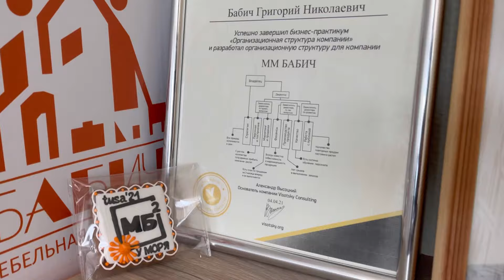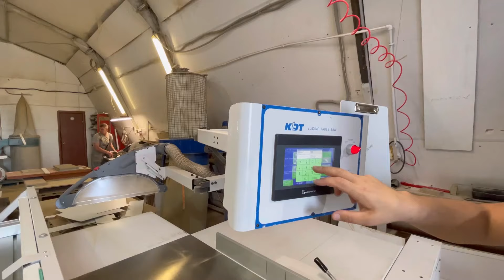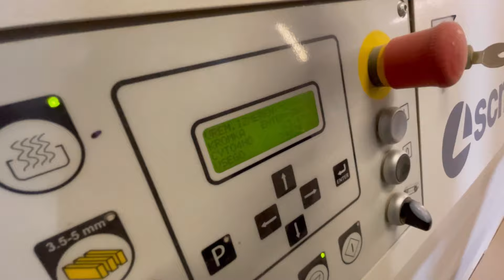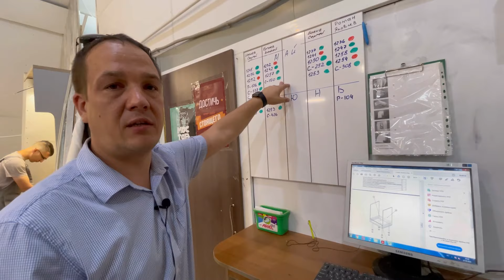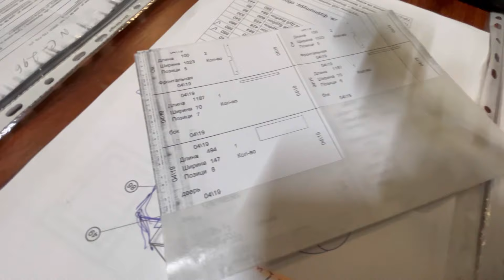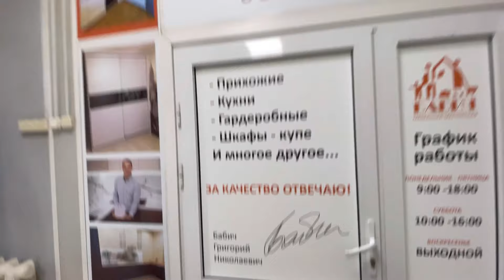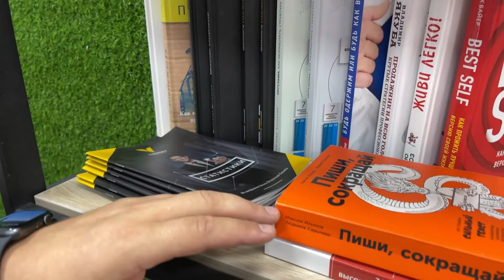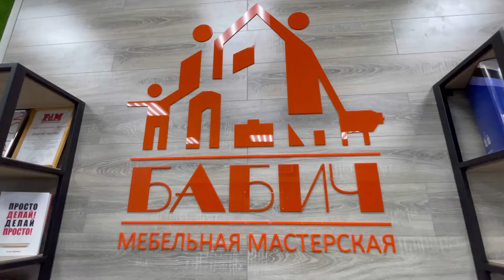Мебельщик потратил 3 000 000 на курс! мебельное производство в деталях. БАБИЧ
Мебельщики - закрытый народ. Никому ничего не говорят, не показывают... но это не про Бабича.

В фильме показана история развития компании Григория из Ярославля, который благодаря своей открытости и трудолюбию всего за три года создал нечто невероятное!

бизнес на шкафах
влог
переезд на юг
найм сотрудников
с чего начать свое дело?
Дмитрий Дмитриев
Предприниматель дела
бизнес с нуля
своё дело
с чего начать своё дело
переезд в новый город
работа на себя
мебельный цех
бизнес в гараже
мебель своими руками
мебельщик
мебель в ярославле
Ученик Архипенкова
отзыв об Архипенкове
Архипенков отзыв